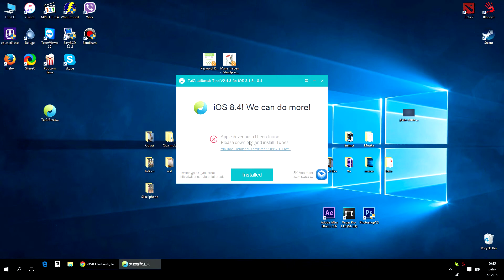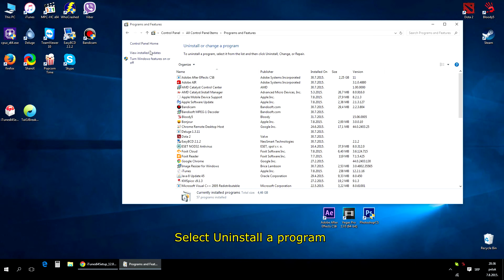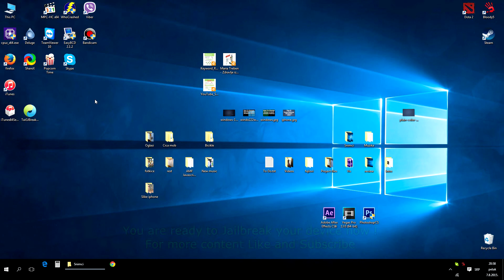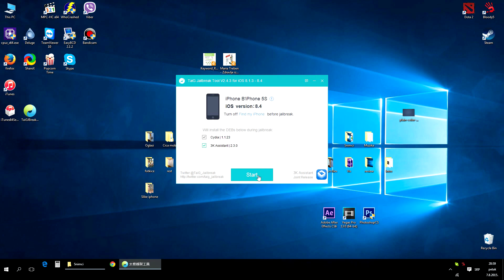How To Fix Apple Driver Hasn't Been Found, Stuck 20% iOS Jailbreak 8.4 TaiG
How To Fix TaiG Stuck 20%, Apple Driver Hasn''t (Can't) Been (Be) Found & Error 1101 Install iTunes Fix iOS 8.4 8.3 Jailbreak iPhone 6 Plus, 6, 5S, 5C, 5 & 4S iPod Touch 5 & iPad Mini, Mini 2, Mini 3, Air, Air 2 & 4.Under Windows 10,8.1,7